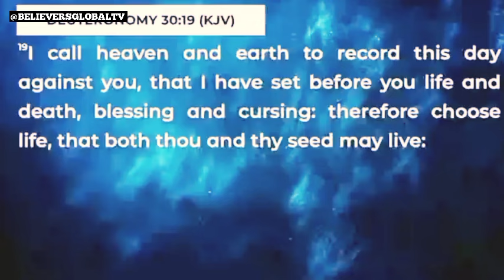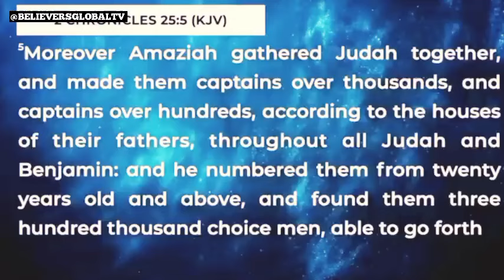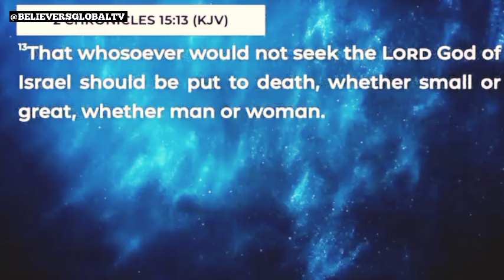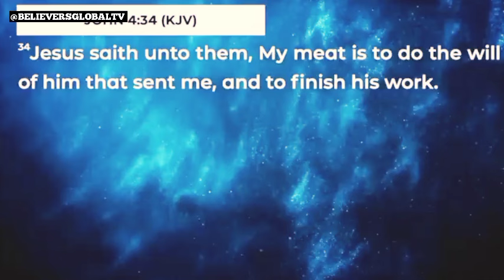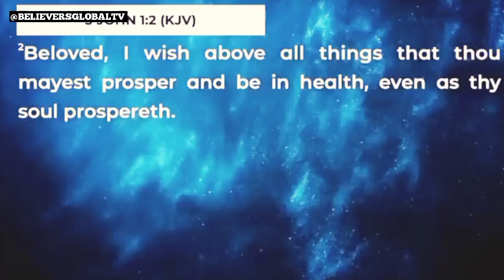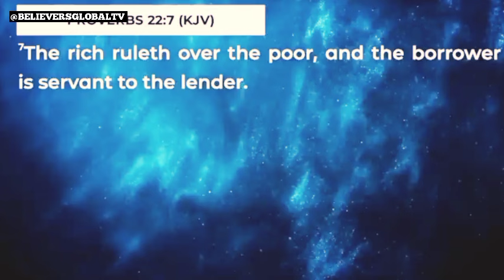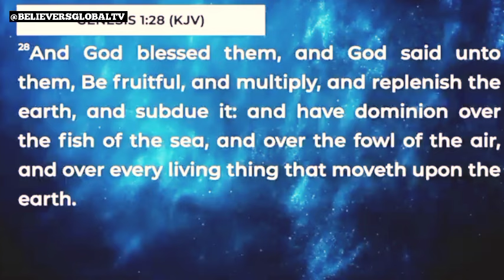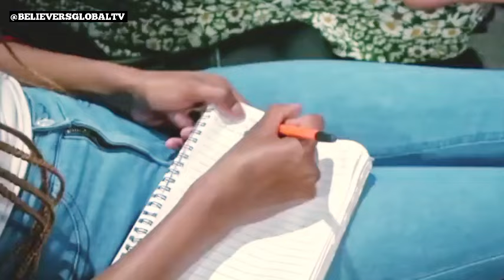HOW TO MAXIMIZE DESTINY - APOSTLE JOSHUA SELMAN (SECRETS TO DESTINY FULFILMENT)